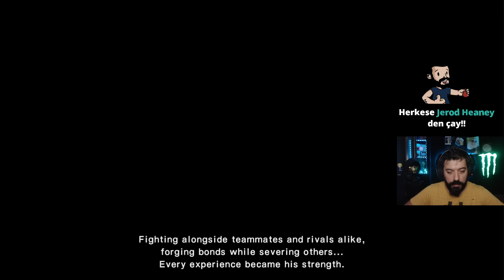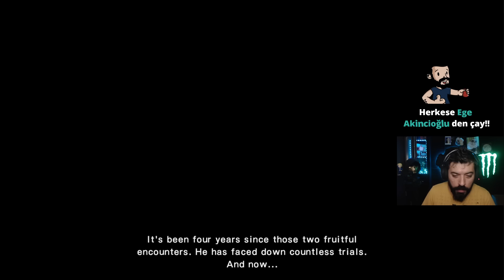KAPTAN TSUBASA EFSANESİ DÖNDÜ !!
HAAAYDİ BASTIR NAAANKATSU !! Tsubasa, Wakabayashi, Hyuga, İşizaki herkes burada... siz videoyu beğenin, devamı gelir merak etmeyin.